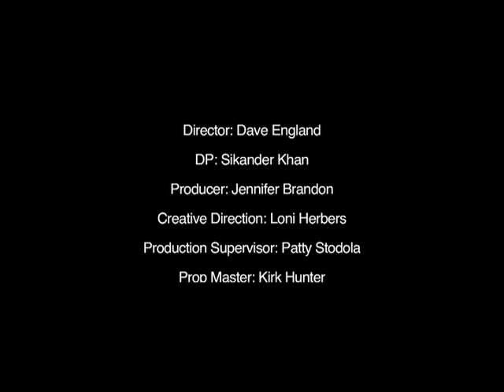Finders keepers Ft. dave england and ASoF students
adventures of dave england on acid